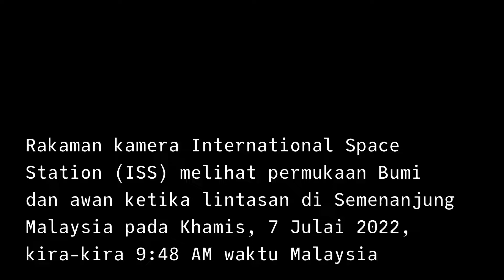7 Jul 2022: Kamera ISS melihat permukaan Bumi dan awan ketika lintasan di Semenanjung Malaysia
Rakaman kamera International Space Station (ISS) melihat permukaan Bumi dan awan ketika lintasan di Semenanjung Malaysia pada Khamis, 7 Julai 2022, kira-kira 9:48 AM waktu Malaysia.